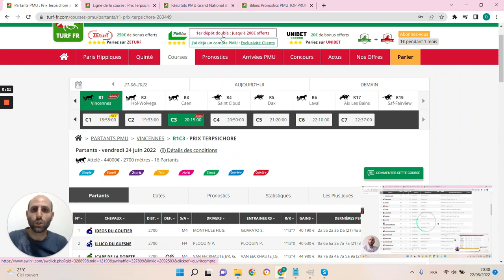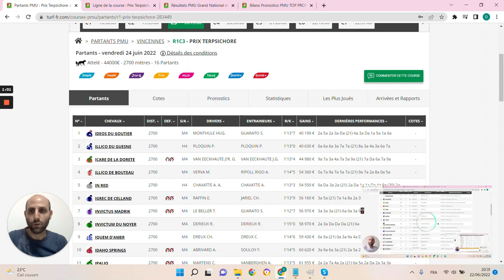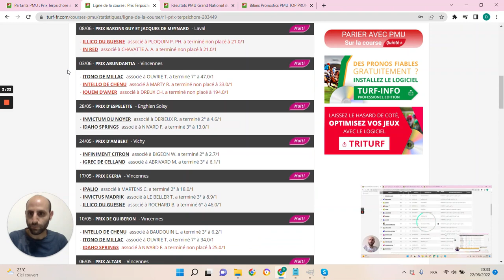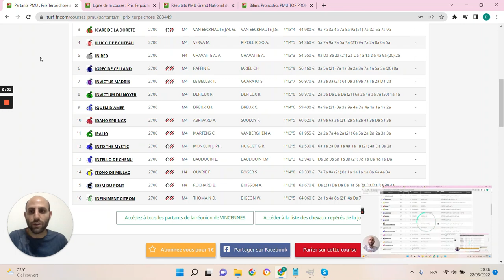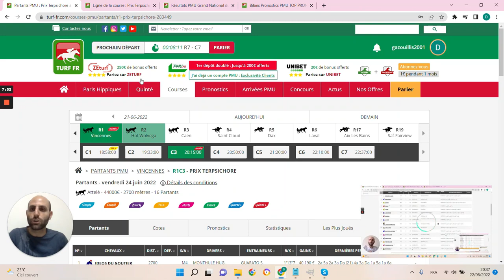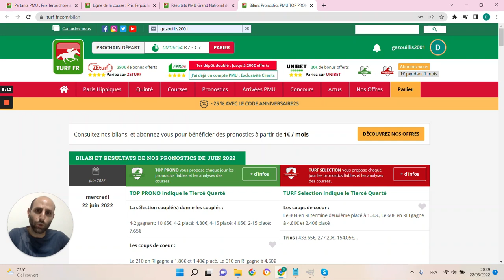PRONOSTICS PMU GRATUIT DE LA MINUTE QUINTE+ DU JOUR VENDREDI 24 JUIN 2022 #283449